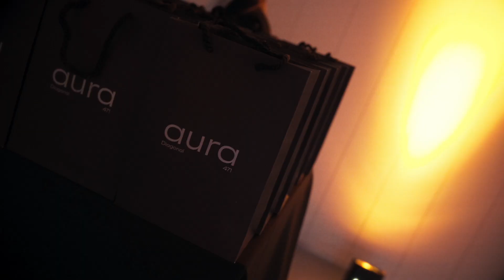3D Anamorphic Experience in the Lobby of the Aura office building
We've created an immersive space with 3D anamorphic content in the main lobby of the new Aura office building, in collaboration with the prestigious real estate consultancy Cushman & Wakefield, Channel4you and LEDDREAM Group.

Together, we've transformed the lobby into a captivating digital canvas, inviting users to disconnect from the daily hustle and reconnect with hashtag#nature. It offers a unique sensory experience, transporting viewers on an engaging journey through nature.

Creativity in content is key to this immersive experience. Our content team, hashtag#Channel4you drew inspiration from nature for designing and creating various experiential content, including:
- Design and creation of the AURA logo in 3D anamorphic, seamlessly integrated with the reception's wooden decor.
- Creation of several bespoke, visually appealing pieces, capturing the essence of nature in all its forms.
- Integration of the BMS system, informing users about energy efficiency.
- Real-time personalized content, directories, services, corporate events, and branding.